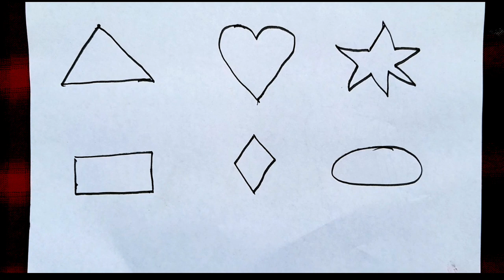Draw a Shapes For kids,Toddlers | abcd,song Learning Shapes Preschool Education Video Colouring kids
Your queries 👈👈

Kids panting
drawing pictures
Kids Painting pictures
ABCD
ABC